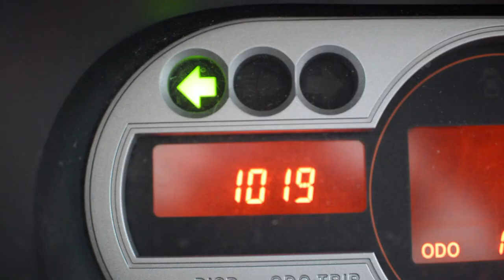Pepper Puli Puppy Drives a Car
Driving Dog!

Pepper the Puli puppy takes the car for a drive. She has been practicing a lot driving a manual. (Which is pretty impressive since her little legs barely reach the pedals) Spoiler Alert: She ends up at her favorite store!

If she keeps this up it looks like I'll have a sober cab for the rides home from the local breweries!

PULI BREED INFO
The Puli is a small-medium breed of Hungarian herding and livestock guarding dog known for its long, corded coat. The tight curls of the coat appear similar to dreadlocks. A similar-looking, but much larger breed – also Hungarian – is the Komondor. The term used for a group of Puli is Pulik.
Hypoallergenic: Yes
Life expectancy: 12 – 16 years
Temperament: Intelligent, Obedient, Energetic, Loyal, Agile, Faithful
Colors: Black, White, Brindle, Cream, Silver, Brown
Weight: Female: 22–29 lbs (10–13 kg), Male: 29–33 lbs (13–15 kg)
Height: Female: 14–17 inches (36–42 cm), Male: 15–18 inches (39–45 cm)